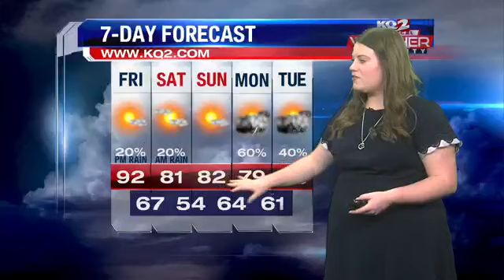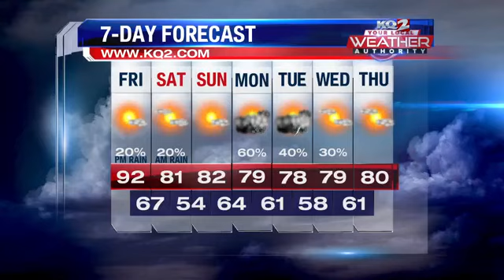Another warm and sunny day ahead